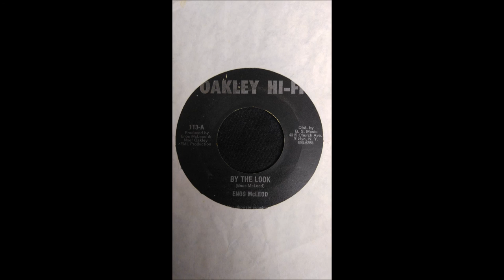Enos McLeod - By The Look / Version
Label: Oakley Hi-Fi